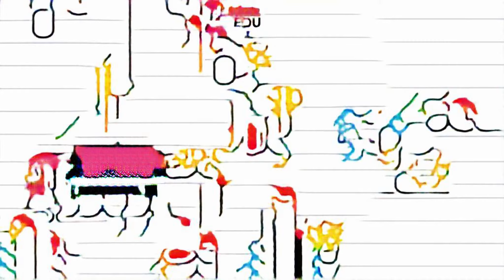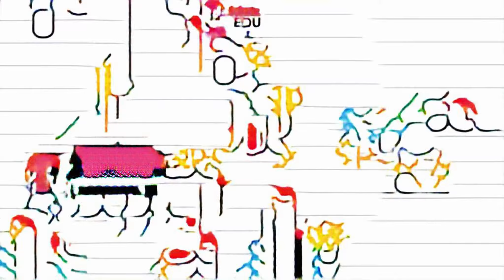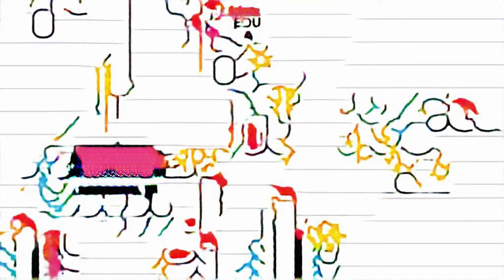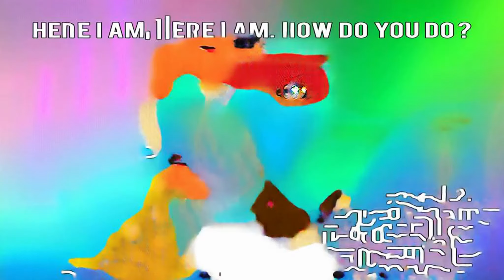Let's Hai Story : Gacha Life sursetribed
asker eşi animated video billund toysKids wooden food toys apprendre les jours de la semaine en chanson humpty dumpty rhyme with lyrics fazenda The Walt Disney Company KZK on StarPlus minecraft gravity mod home remedies Sail boat lets play breath of the wild basement ep 43 cuffie Recording Studio (Industry) roblox drone ШАРИКИ car toy videos remake video Held disney princess johny johny yes papa nursery rhymes songs for kids Serena call of duty modern warfare 2 super crown meme tango hermitcraft 上原りさ Bulldog Dentist Toy Learn Colors mundobita jennamarbles happy birthday songs battle bus minecraft roblox granny halloween ellerim tombik r. narayana murthy movies aprendizaje peppa pig winter Canción para niños coffee box olive a ball les chansons des enfants et l'apprentissage des couleurs Lego Ninjago (Game) ABC song karaoke PVM real life chica animatic Soy Luna Lieder mariano allende